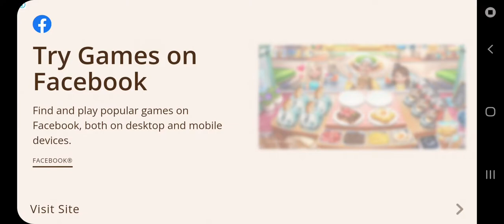The Red Devils vs Broncos | Hed ball 2 gameplay💥 2022 | Esse jogo de football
The Red Devils vs Broncos | Hed ball 2 gameplay💥 2022